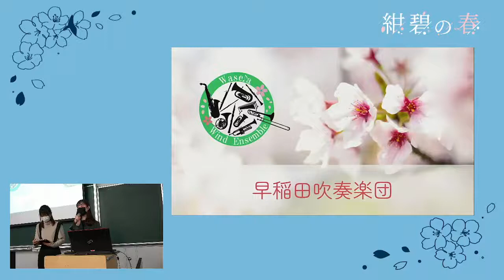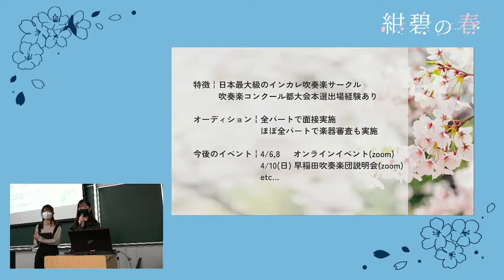【音楽】早稲田吹奏楽団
【早稲田吹奏楽団】

ジャンル：音楽

紹介文：

早稲田吹奏楽団(通称ワセ吹)は、早稲田大学公認の吹奏楽サークルです。インターカレッジサークルであり、早稲田大学を始め、様々な大学の学生が所属しています。
各学年40~50名、総勢140名以上と、その規模は吹奏楽サークルとしては国内最大級です。しかし、「全員がレギュラーである」というモットーの元、演奏会の奏者をプログラムの途中で入れ替えることにより団員全員が出演する演奏会を実現しています。
主な演奏の機会としては、年2回の定期演奏会や早稲田祭、夏の吹奏楽コンクール(有志)などがあり、その他にも団内で演奏するイベントを行っています。

新入生へのメッセージ：

早稲田吹奏楽団紹介ページへようこそ！ご覧いただきありがとうございます。
私たち早稲田吹奏楽団には、早稲田生はもちろん、他の大学に通う学生も多く所属しています。バイトをしている人、授業が忙しい人、他のサークルにも所属している人、ワセ吹が生活の中心となっている人など、その生活スタイルは人それぞれです。
忙しいのか、真剣に吹奏楽に打ち込めるのか、そもそもどんなサークルなのか、疑問や不安を抱える人も多いのではないのでしょうか。そんなみなさんのために、今年度も多くの説明会や座談会を開催します。今年は早稲田キャンパスにて対面での新歓も行われる予定です。1つでも構いません、是非気軽に参加してみてください！説明会などの日程は順次公開していくので、こまめにSNSをチェックしてくださいね。
私たちと一緒に楽しい大学生活にしませんか？

人数：94名（新2年生・新3年生のみを計上、うち早稲田生44名）

サークル会員の構成：インカレ